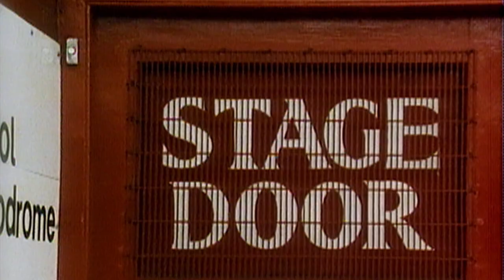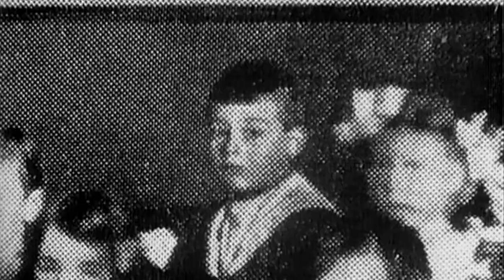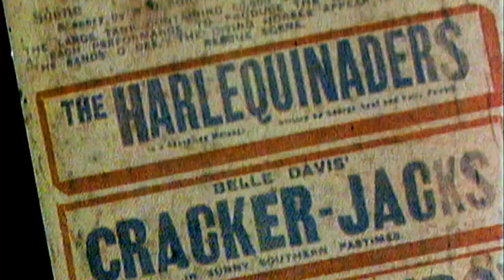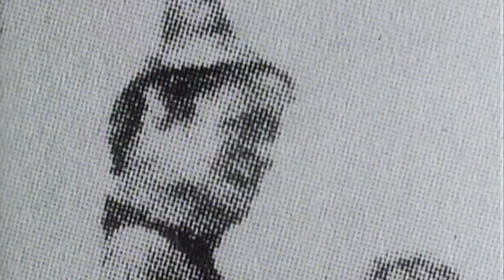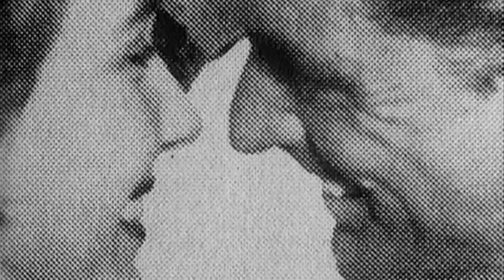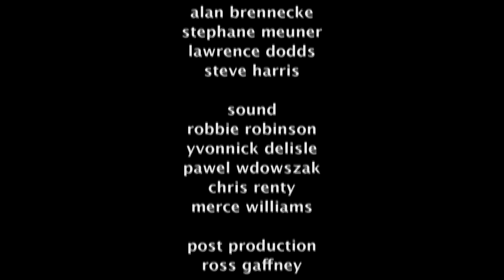Hollywood Idols: Cary Grant - Documentary Hollywood Star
Hollywood Idols presents riveting portraits of classic movie stars of the Golden Age of Hollywood, that will delight movie fans of all ages. Each program is filled with memorable clips and interviews with friends and relatives, providing personal and intimate perspectives of Hollywood legends' sometimes controversial lives.

With a winning combination of comic style and leading-man charisma, Cary Grant was the essence of a star. This profile includes clips of Grant's first starring role in She Done Him Wrong. Other film clips include North by Northwest, To Catch a Thief, and others. Interviewees include Leslie Caron, Deborah Kerr, Ralph Bellamy, Stanley Donen, Richard Brooks and Stanley Kramer